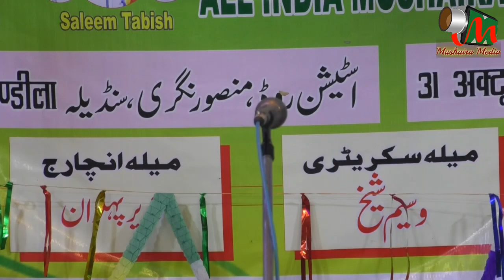IRFAN LUCKNOWI, Sandila Mushaira, 28 JHADI SHAH BABA URS, Mushaira Media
All India Mushaira, Sandila, Hardoi 31/Oct/2019
28va Saalana Jhadi Shah Baba Urs Mubarak Aur Mela
Sufi Mohd. Idrees Shah Mansuriya

001 Janab Shahnawaz Alam Sahab Sajjada Nashin
002 Janab Waseem Shaikh Sahab Mela Secretary
003 Janab Sufi Kadeer Pahelwan Sahab Mela In-Charge
004 Janab Aman Ali Sahab Committee Member